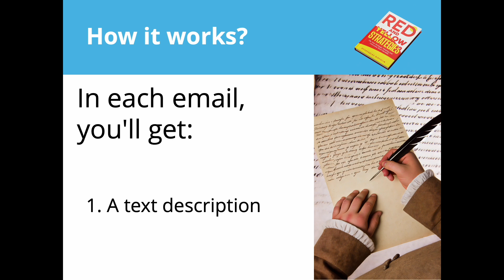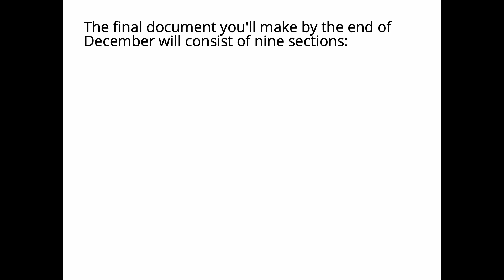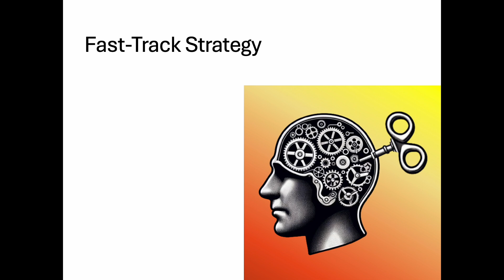Video for Strategy Marathon